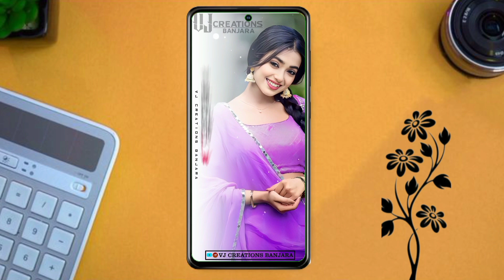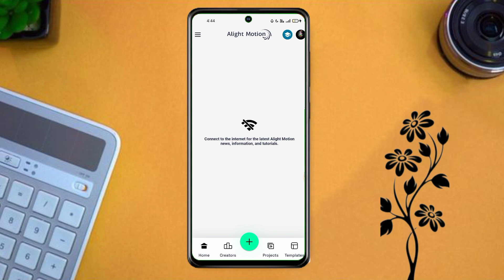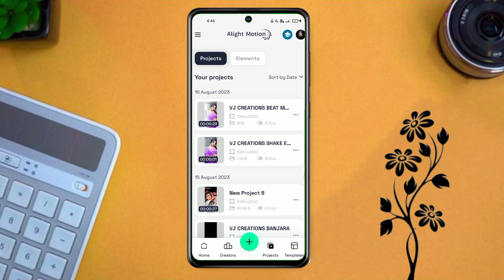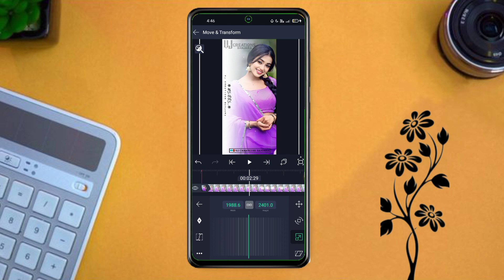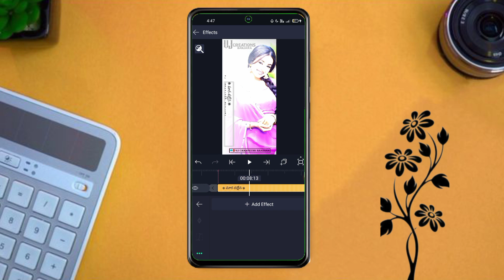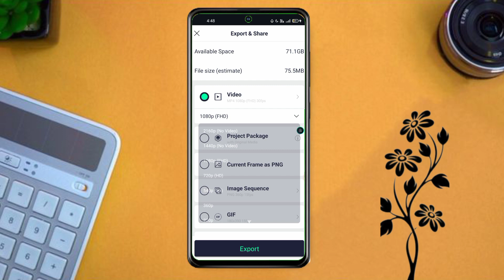S͟i͟g͟g͟u͟ C͟h͟e͟ñi͟y͟a͟ M͟a͟n͟a͟ T͟h͟o͟ña͟ D͟h͟e͟k͟e͟n͟a͟ B͟a͟ñj͟a͟r͟a͟ S͟o͟ñg͟s͟ l͟y͟r͟i͟c͟a͟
𝐇𝐞𝐲 𝐠𝐮𝐲𝐬 𝐈’𝐦 𝐀𝐧𝐣𝐮 𝐁𝐡à𝐢
      Wellcome to our youtube channel Vj                    Creations Banjara

Alight Motion New Trending Video Editing | Kinemaster Trending Video Editing | WhatsApp status Editing | Birthday status Editing | wedding invitation video editing |
Love status Video Editing | Photo editing | All Kind Of Status Editing | Dialogue Status Editing | Lyrics Status Editing|

𝑾𝒆 𝒘𝒊𝒍𝒍 𝒈𝒆𝒕 𝒂𝒍𝒍 𝒕𝒚𝒑𝒆𝒔 𝒐𝒇 𝑺𝒕𝒂𝒕𝒖𝒔 𝒗𝒊𝒅𝒆𝒐'𝒔 𝑬𝒅𝒊𝒕𝒊𝒏𝒈

📢=P̶l̶e̶a̶s̶e̶ L̶i̶k̶e̶ a̶n̶d̶ S̶h̶a̶r̶e̶ S̶u̶b̶s̶c̶r̶i̶b̶e̶=🙏

❄𝗣𝗥𝗢𝗝𝗘𝗖𝗧 𝗣𝗥𝗘𝗦𝗘𝗧 𝗟𝗜𝗡𝗞👇
𝑩𝒆𝒂𝒕 𝒎𝒂𝒓𝒌: